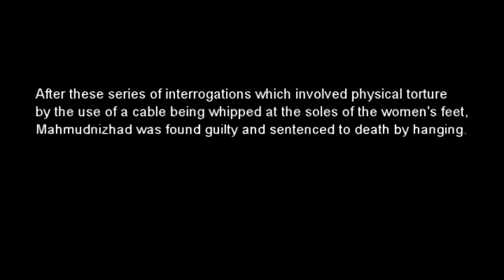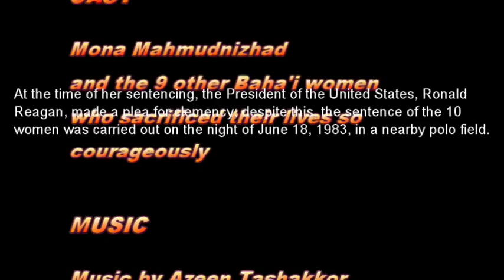MONA TS m2ts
Mona Mahmudnizhad (September 10, 1965 - June 18, 1983) was an Iranian Bahá'í who, in 1983, together with nine other Bahá'í women, was sentenced to death and hanged in Shiraz, Iran because of her membership in the Bahá'í Faith.[1][2][3] The official charges ranged from “misleading children and youth” because she was teaching children who had been expelled from school for their beliefs and serving in an orphanage to being a ‘Zionist’ because the Bahá'í World Centre is located in Israel. Mahmudnizhad was born on September 10, 1965 to Yad'u'llah and Farkhundeh Mahmudnizhad, who had left their home in Iran to teach their religion in Yemen. She was the second child in the family; the family's first daughter, Taraneh, was seven years old at the time of Mahmudnizhad's birth. Mona spent her first four years in Yemen; at age two, she was hit by a car and thrown to the sidewalk, but sustained no serious injury.[5] In 1969 the government of Yemen expelled all foreigners and the Mahmudnizhad family returned to Iran. They spent two years in Isfahan, six months in Kirmanshah and three years in Tabriz before finally settling in Shiraz in 1974. During this time her father repaWhile Bahá'ís regularly faced persecution in Iran, the Islamic Revolution of 1979 refocused the persecution.[1][6] At 7:30pm on October 23, 1982, four armed revolutionary guards, sent by the public prosecutor of Shiraz, entered the Mahmudnizhad household and ransacked the home in search of Bahá'í material. When they were finished they took Mona and her father into custody. The two were blindfolded and taken to Seppah prison in Shiraz, where they were placed in separate quarters; Mahmudnizhad was detained in Seppah prison for a total of 38 days.[5]

On November 29, 1982, she and five other Bahá'í women were transferred from Seppah prison to Adelabad prison, which was also in Shiraz. After some time in Abelabad she was transferred to the Islamic Revolutionary Court where she was interrogated and then returned to prison. A few days later, she was once again taken from the prison and interrogated in front of an Islamic Revolutionary Judge.[5] After these series of interrogations which involved physical torture by the use of a cable being whipped at the sole of the women's feet, Mahmudnizhad was found guilty and sentenced to death by hanging.[3] At the time of her sentencing, the President of the United States, Ronald Reagan, made a plea for clemency; despite this, the sentence of the 10 women was carried out on the night of June 18, 1983, in a nearby polo field.[2]

The names and ages of the other women who were hanged with Mahmudnizhad were:[5]

In September 2007 the Iran Human Rights Documentation Center published a case study on the subject.[7]ired small appliances for work and served the Bahá'í community as part of various Bahá'í administrative bodies.[5]  Mahmudnizhad's story is the subject of several art works; music artist Doug Cameron recreated Mahmudnizhad's story in a music video, Mona with the Children, which made the pop charts in Canada (#14 for the week of October 19, 1985).[8] The video was distributed throughout the music scene and was effective in bringing the human rights situation of the Bahá'ís in Iran to the attention of the public.[1] More recently a play, A Dress for Mona has been produced[3] and currently Jack Lenz is working on a movie called Mona's Dream.[9] Her pictures are also featured in Mithaq Kazimi's Quenching The Light video.  Azeen Tashakkor wrote this song, about Mona and I felt compelled to do a short video presentation as a tribute to her strength and that of her dear father who perished also at the hands of Iranian Political leaders.